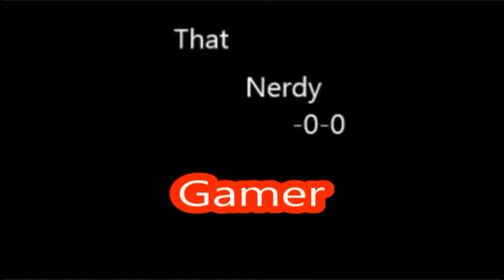Survival With Travis | Your Really Ugly?!!? | Ep 1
G'day Everyone i hope you enjoy the video i made with a friend of mine, TRAVIS now if you would like me to do another video like this let me know by liking and commenting on the video